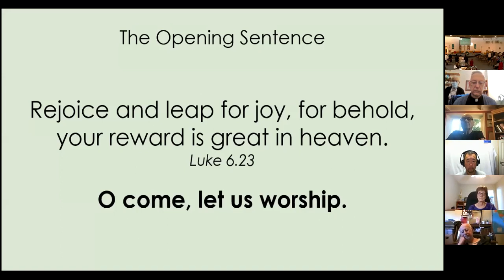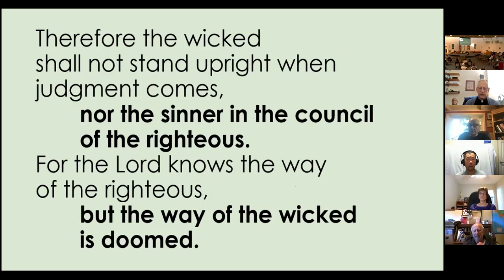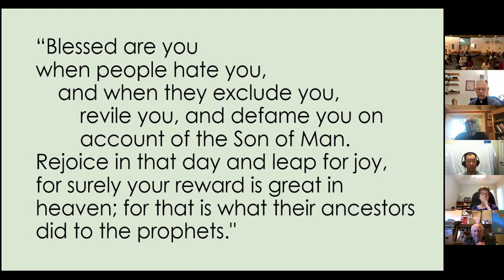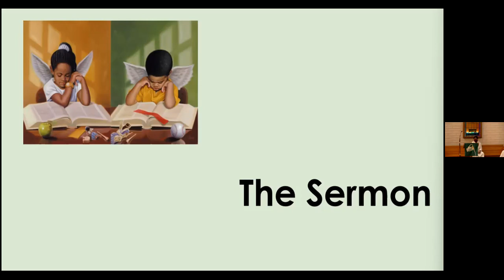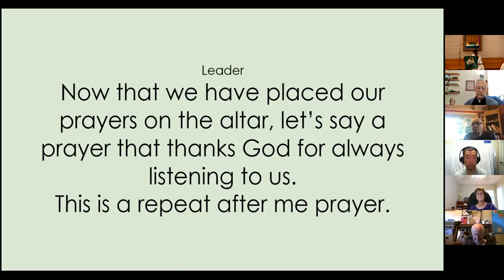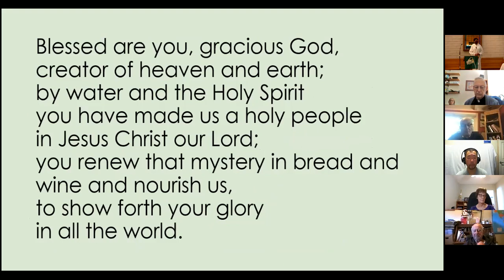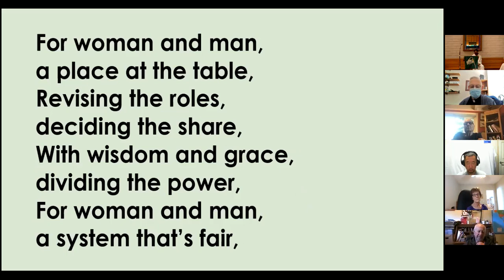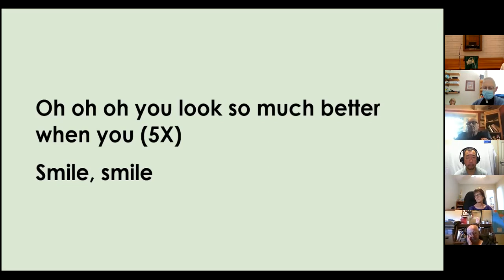Green Growing Sunday on February 13, 2022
During Black History Month we are featuring Black artists in our PowerPoint presentations. This video features "In His Light (Boy)" and "In His Light (Girl)" by Henry Lee Battle for full details.

OneLicense A-721204